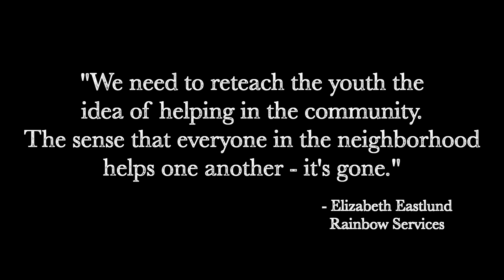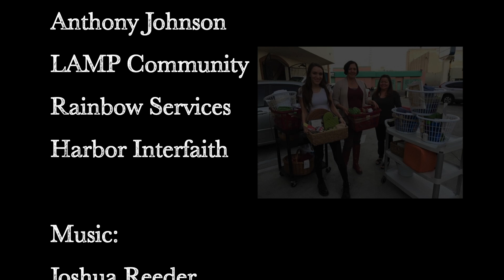A Sockumentary by Riley Beres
This film focuses on the importance of giving back and changing the lives of homeless individuals one sock at a time, through non-profit, Socks for Souls, Inc. "A Sockumentary" is an Official Selection of the Second Annual White House Student Film Festival.